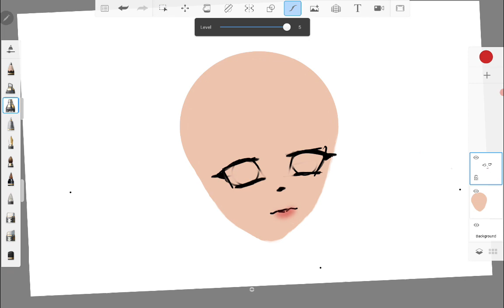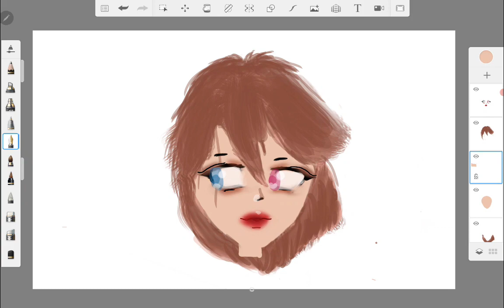Drawing Pink Hair Anime Girl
Drawn by a 10 year old boy whose favourite past-time is drawing. His favourite colour is pink. Oh, and he likes Roblox too.

Every little action or kind words keeps him encouraged and beaming with joy.

Software: Sketch Book